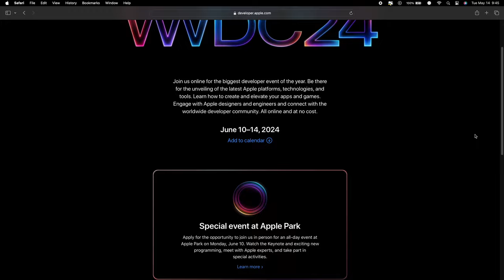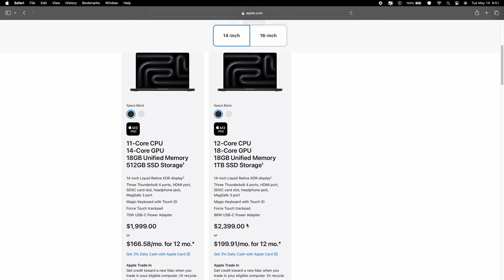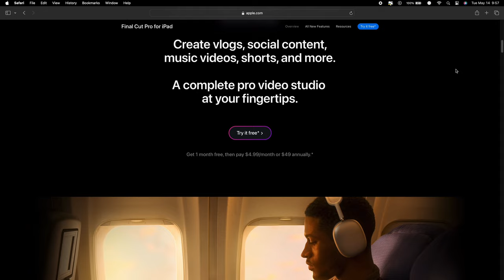The Real Reason iPadOS IS NOT Trash (2024)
People keep saying iPad OS is too limiting for the current state of the hardware of the iPads. Hot take but they're wrong.

Are you excited for the new iPad Pro and iPad Air?